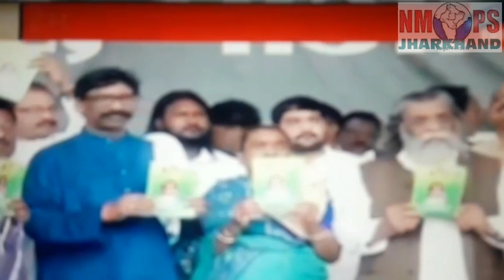Purani Pension Bahali / JMM ने कर दिया पुरानी पेंशन बहाली की घोषणा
झारखंड मुक्ति मोर्चा ने अपने बदलाव यात्रा के अंतिम दिन रांची के हरमू मैदान के विशाल महारैली में कहा सरकार बदलते ही पुरानी पेंशन बहाली होगी निश्चित